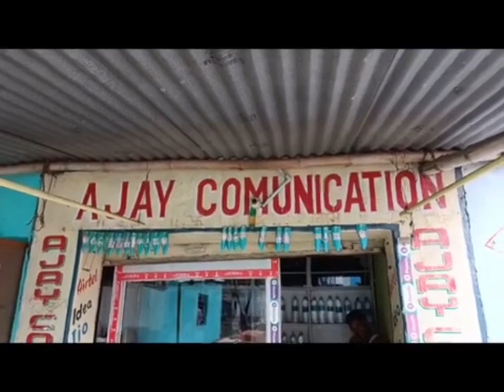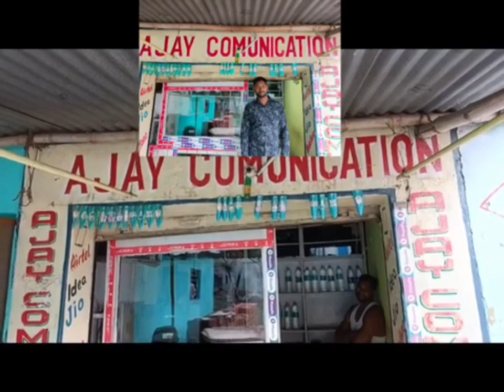अब विकलांग भी बनेगा। YOUTUBER गांव के लोग मजाक बनाते हैं। Heart Touching😭 Story @AjayDhanbad 2023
अब विकलांग भी बनेगा। YOUTUBER गांव के लोग मजाक बनाते हैं।Heart Touching😭 Story @Hope Talks  Dhanbad Jharkhand

Dear My Friends Aaj May Aapke Bich Aisa Youtuber ke Story Le kr Laya Ho Jo YouTube Pe 400 Video Upload kr Diya Hay 3 Year May Aap Sab Bhai Ko Support Kre Bhai Handicapped Bhi Hay

Dear viewers 💐💐💐

आपका बहुत बहुत स्वागत है हमारे 𝕐𝕠𝕦𝕥𝕦BE  DHANBAD RECORD